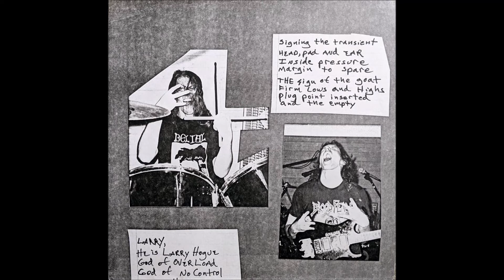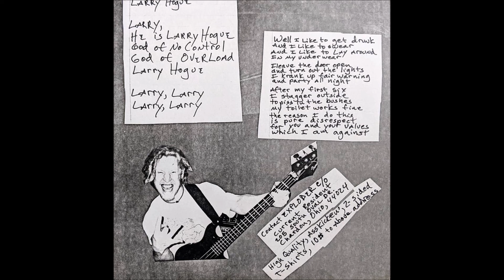Exploder - Damn It, We're Exploder!!! (Full EP)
Original incarnation of Sloth, independently released by the band around 1992(?).
1. Iron Larry Hogue  0:00
2. Loaded  3:50
3. Blister  5:42